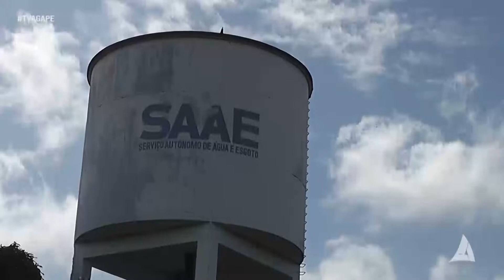SAAE - 57 ANOS